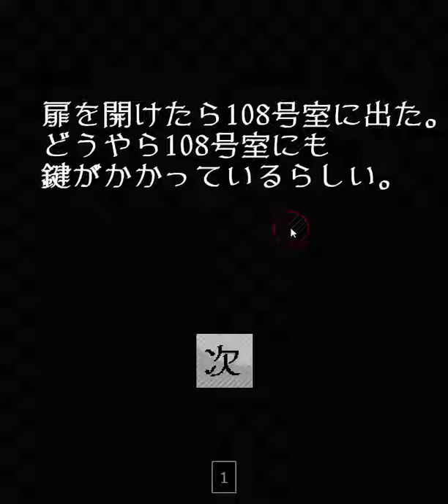[Tsukisuna-Sou] Escape from the Room 109 (Perfect End) Walkthrough